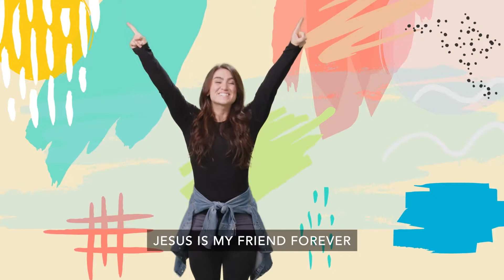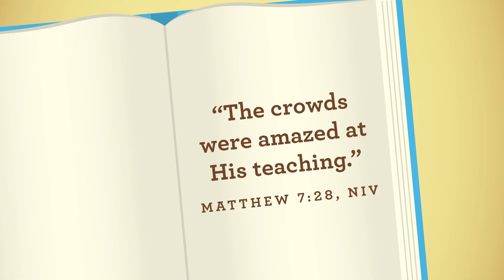KIDSLIFE WEEKEND SERVICE | EARLY CHILDHOOD | January 8th & 9th, 2022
Welcome Kidslife Families!
Thanks for joining The Kidslife Weekend Service for Early Childhood!

Video from Rethink Group